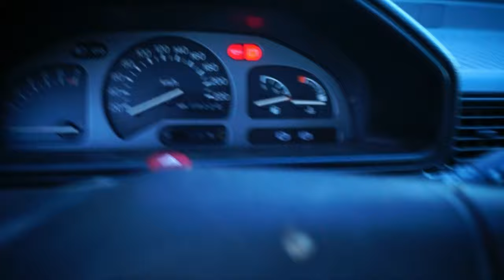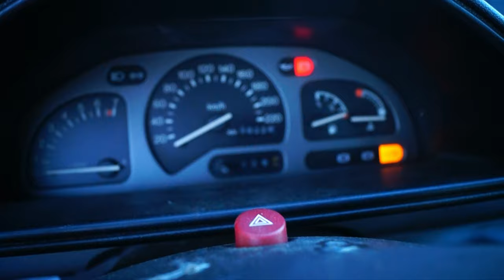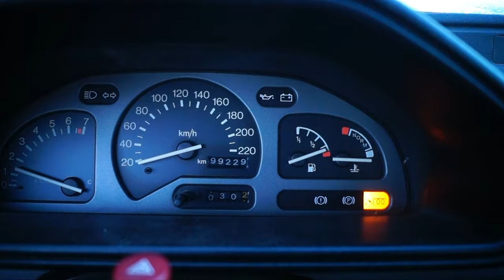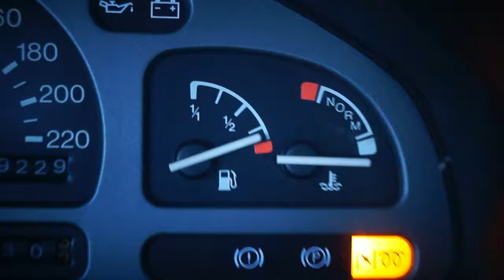Ford Fiesta MK3 Entisöinti Jakso 4: Fiestan käynnistys vielä kerran... [4K]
Tällä kertaa tosiaan käynnistellään Fiesta vielä kerran ennen moottorin irroitusta.
Muistahan laittaa kanava tilaukseen mikäli sisältö on mieleistä ja tykätä videosta, heittäkää myös kommentteja tai kysymyksiä mikäli mieleen tulee.   👍
Tällä Kertaa tulikin vähän lyhyempi jakso nyt kevennyksenä, mutta viime viikolla olikin vähän tuhdimpi jakso joten laitetaan sen piikkiin.

Ford Fiesta MK3 1.4CLX Entisöintiprojekti